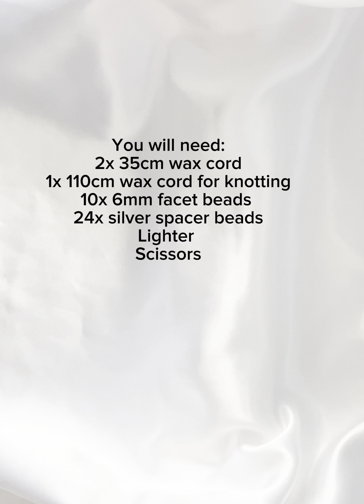DIY Wax cord macrame bracelet | Easy bracelet making ideas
This is a simple tutorial for you to make your very own hematite beacelet using less materials.

Wax cord used in here is 0.8mm. You can use either flat or round wax cord.

Facet hematite used in the design is 6mm, but you can use any types of beads you like. Silver Spacer beads give a lovely look in this bracelet.